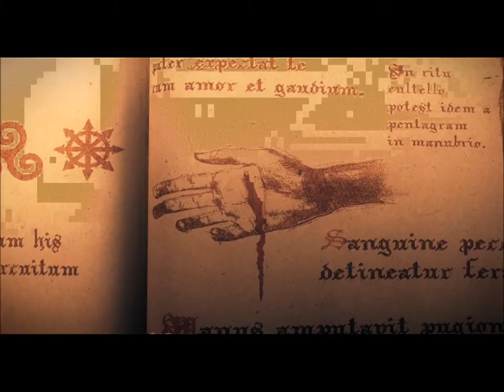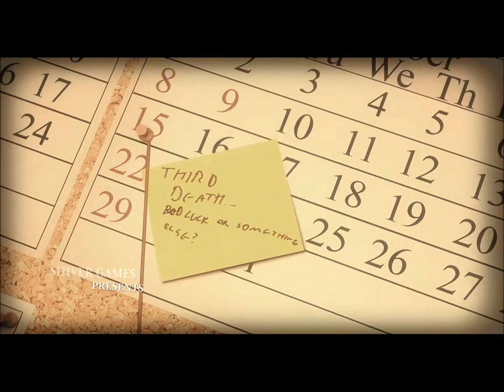Lucius Gameplay Part 1! THE MAID AND THE FREEZER!!!!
Hello guys! Im back with a new game called Lucius. You play as the devils son and you have to kill people and every person you kill your father (Lucifer) gets a soul. The more you kill the stronger you become! Hope you all enjoy this video show me some support and like the vid.